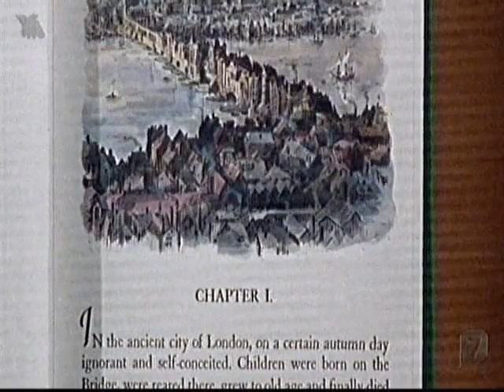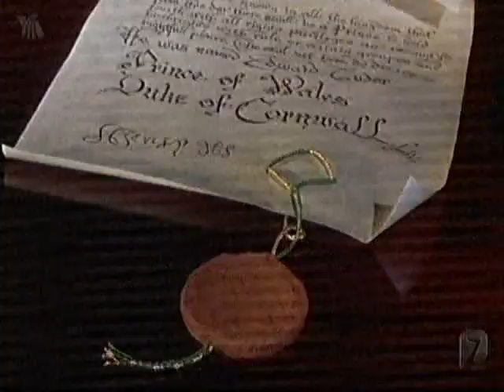El principe y el mendigo 1962